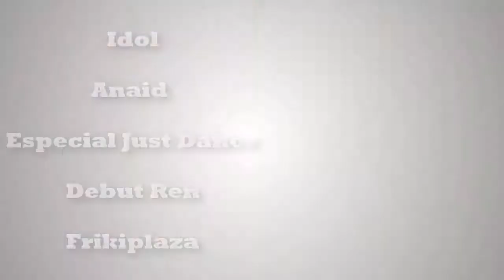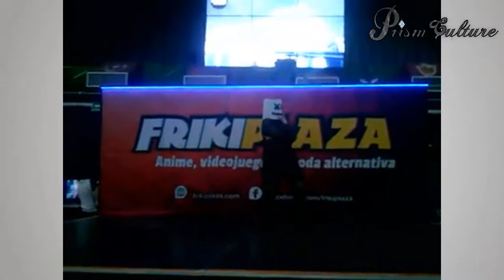Anaid- Debut de Ren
Especial Just Dance